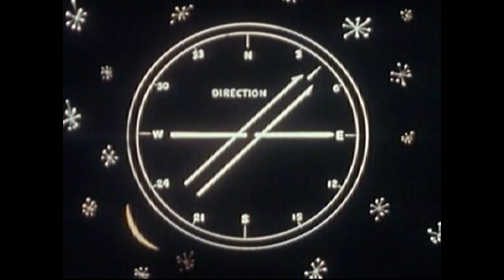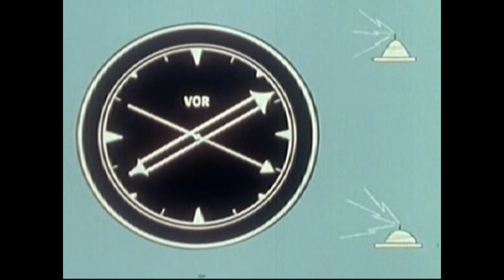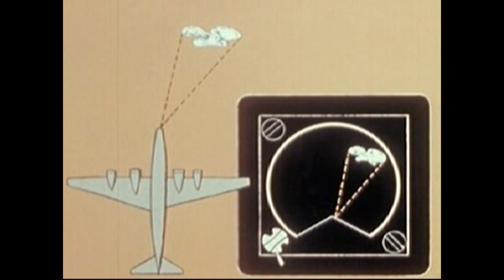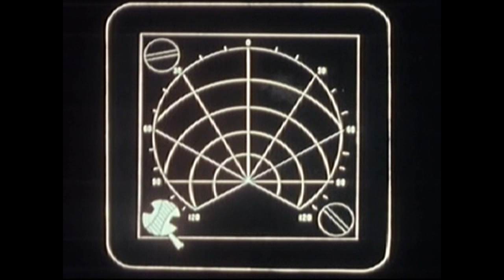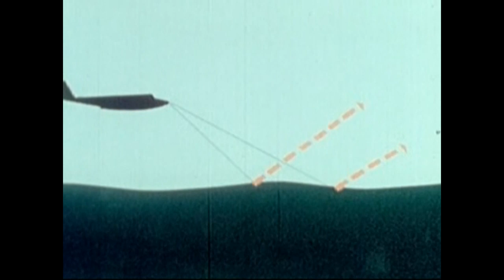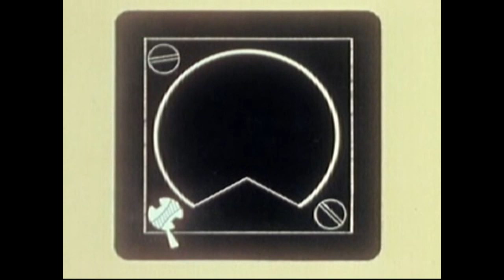Brickman - Evening Haze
Track Taken From The EP " Natural Forms " [L&C 48] (2011). Written & Produced By Elizar Pirogov.